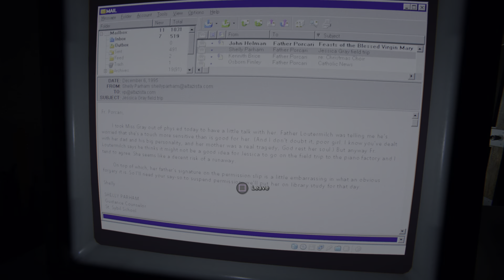Escape Campsite Fire Arrow Enemy, Outlast 2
This is the area with the campsite where the little person is riding on a giant. They are shooting at you with fire arrows. You need to escape through the path they came from.